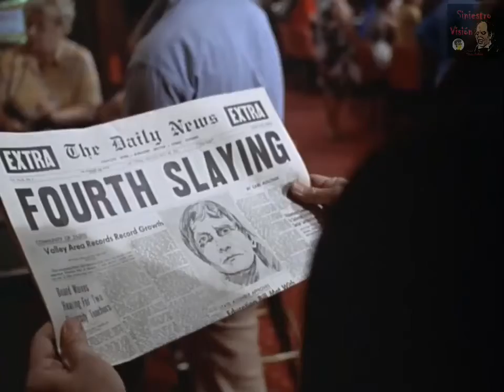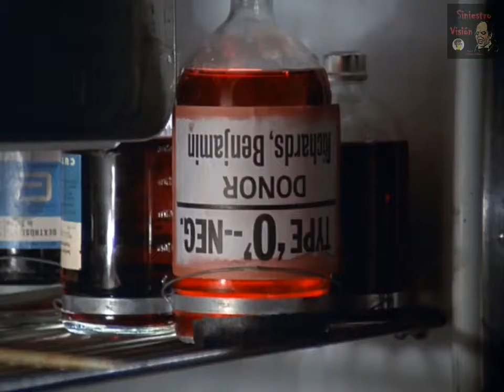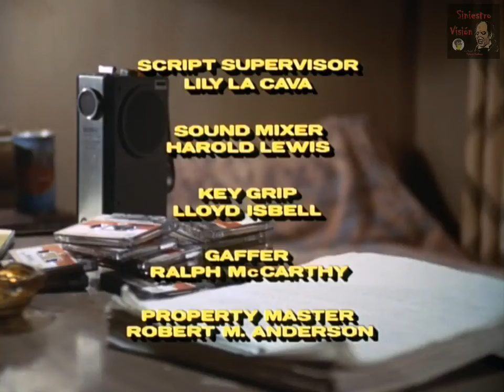"The Night Stalker" (1972) Audio Latino - Película Completa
"The Night Stalker / Kolchak / Una Historia Alucinante / Pânico e Morte na Cidade / Kolchak: The Night Stalker" (1972)
_ Audio Latino - Película Completa _

Director: John Llewellyn Moxey.
Productor: Dan Curtis.
Reparto: Darren McGavin, Carol Lynley, Simon Oakland, Ralph Meeker, Claude Akins, Charles McGraw, Kent Smith, Elisha Cook Jr., Stanley Adams, Larry Linville.

Un periodista de Las Vegas cree que un vampiro es el responsable de una gran cantidad de cuerpos que han aparecido desangrados.

kolchak en español latino
kolchak capitulos completos en español latino
kolchak audio latino